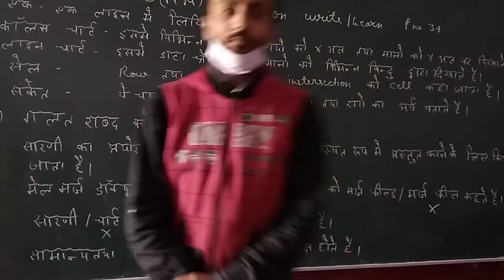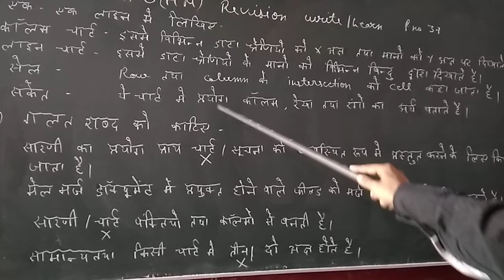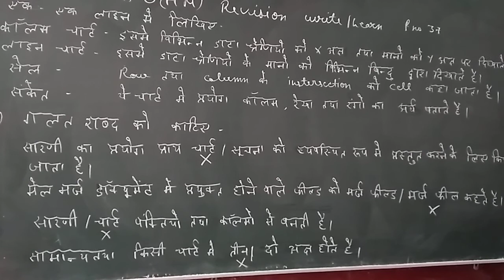computer class8HM 24.11.20